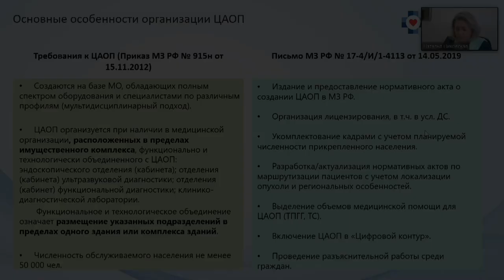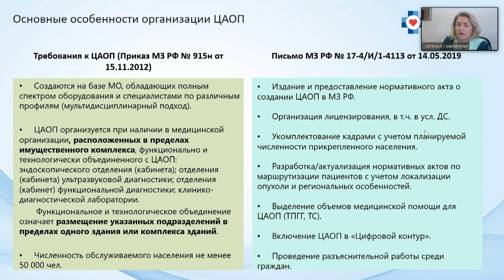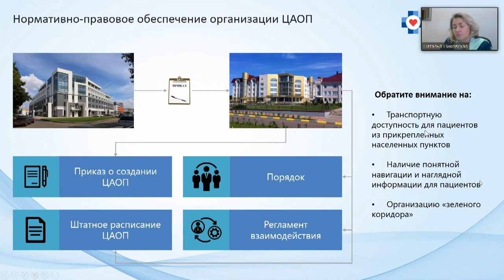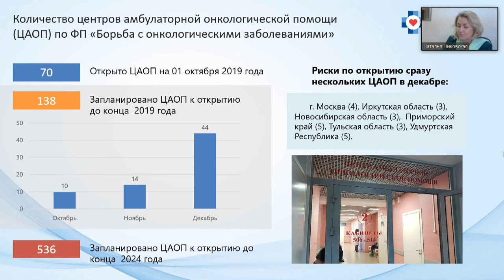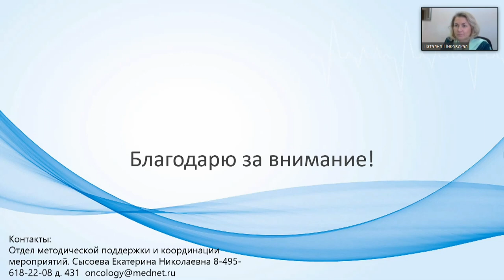ЦАОП. Что мы от него ждем?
Пиковская Наталья Михайловна – заместитель руководителя Координационного центра по реализации федерального проекта «Борьба с онкологическими заболеваниями» Минздрава России, г. Москва